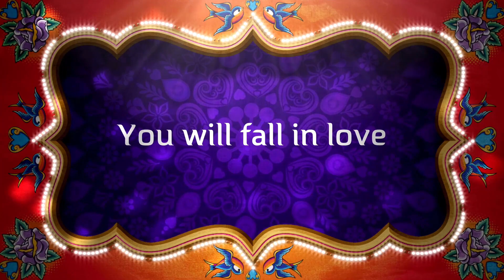निकली हे फ़क़ीरों कीं टोली .. फ़क़ीरा के साथ.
निकली है फकीरो की टोली फकीरा के साथ ।
In this video we had gone for our leh ladakh ride which was the biggest group ride for a 2019 leh ladakh ride atlist 100 people were in the ride with ride.LADAKH is the region administration by India as a union territory and constituting a part of the larger region of the Kashmir which has been subject of dispute between India,Pakistan and China since,1947. ladakh is very famous for the picturesque beauty,unique culture,Buddhist ministries and exciting adventures ride.In this time at 2019 the ice is too much in ladakh this times ladakh was the too extra ordinary and adventures ride.many people are asking me that why I'm not putting my ladakh videos because editing shooting and make them it take a time.As you know in ladakh internet is not available. I think you have understand that I will be put my videos on the social media.Now get Ready to see adventures ride of ladakh 2019 it was fun,happier ride. Ladakh series will come soon.As you know that next batch will go at 9th August 2019 for the VANDE MATRAM ride.bookings are open those who want to come they are mostly welcome.it will go at khardung at the top from Delhi it will start officially.many people have book before 5-6 month Vande Matram ride is for 3,600km.if you want to book or those who want idnary they can what's app me on 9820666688.
KEEP RIDING WITH LIFE
BE SIMPLE BE NATURAL

Stay tunned to my channel
"FAKIRA RIDERS"
 for all the experience on my wheels